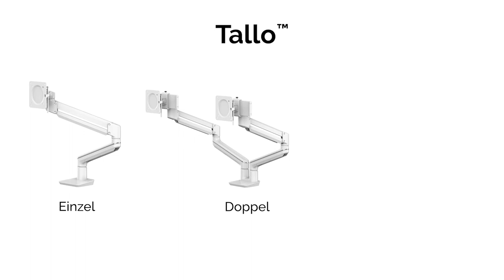Tallo™ und Tallo Modular™ Monitorarme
Unser hochwertigstes Monitorarm Sortiment, das von Experten für eine mühelose Anwendung hergestellt worden ist. Sie kombinieren ein unverwechselbares Design, intuitive Bewegungen und ergonomische Exzellenz, um denjenigen, denen Gesundheit und Wohlbefinden am Arbeitsplatz wichtig sind, ein überlegenes Erlebnis zu bieten. Die Gasfedertechnologie der Tallo™ Monitorarme bieten mühelose Höhen- und Tiefenverstellbarkeit und fördern das gemeinschaftliche Arbeiten. Das stilvolle, elegante und vielseitige Design von Tallo Modular™ fügt sich in jede Umgebung ein.  Finden Sie die beste Konfiguration für Nutzer mit mehreren Bildschirmen mit Optionen für feste oder bewegliche Gasfederarme, je nach Ihren Anforderungen an die Höhen- und Tiefeneinstellung.